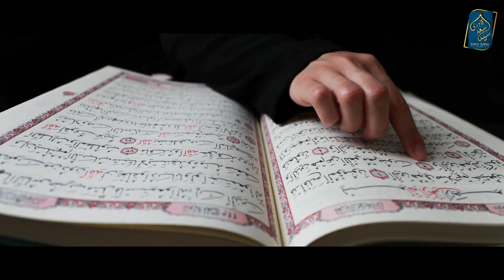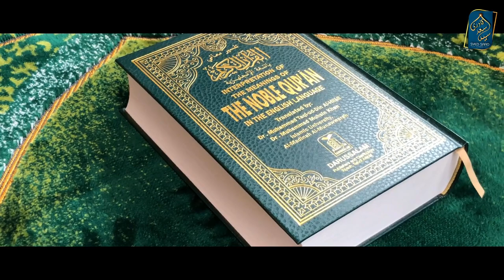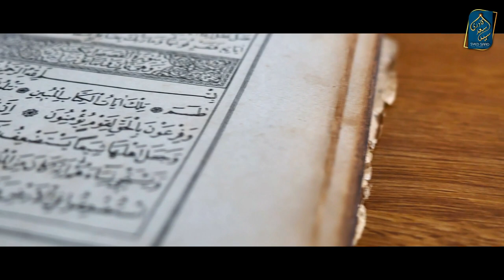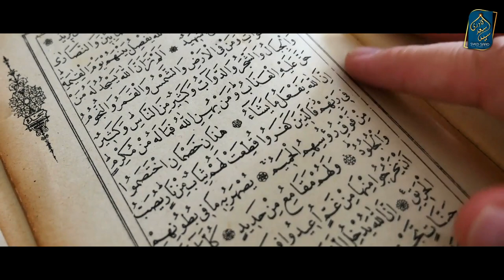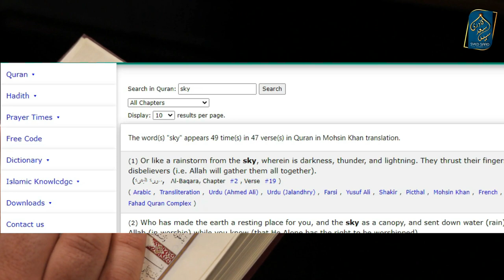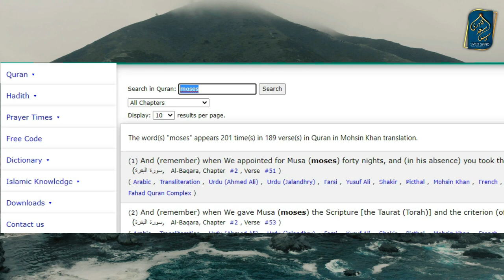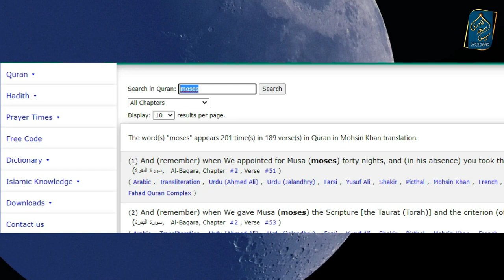Engineer Mirza ki Jhooti Kahaniyan | Engineer Mirza ki Gustakhi